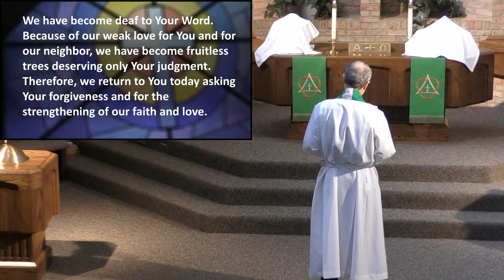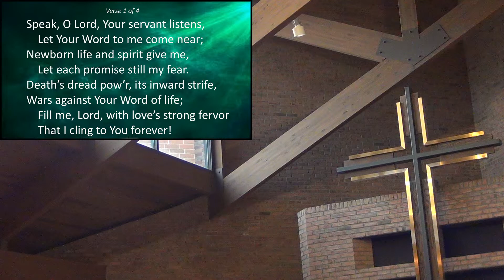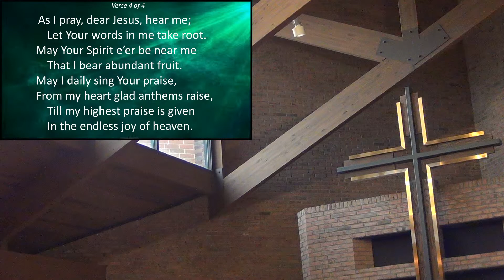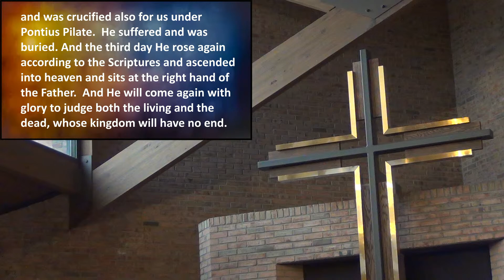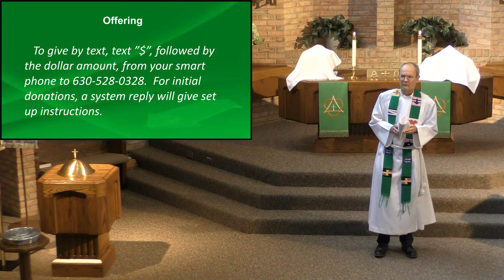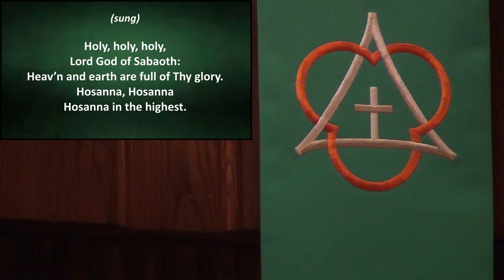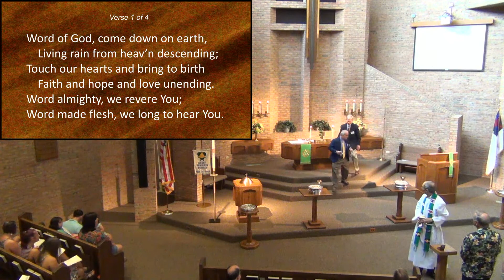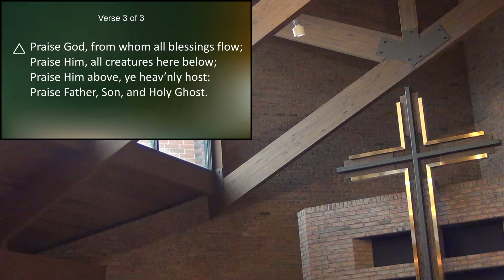Immanuel Lutheran Church 8:00 AM Worship - July 16th, 2023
We invite you to learn more about what’s happening at Immanuel on our announcements Want to sign up for an event or learn more about our ministries? Fill out our online attendance and connection form

Text this symbol $ and the amount of your gift to 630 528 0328. You will then receive a link to provide card information and complete the process